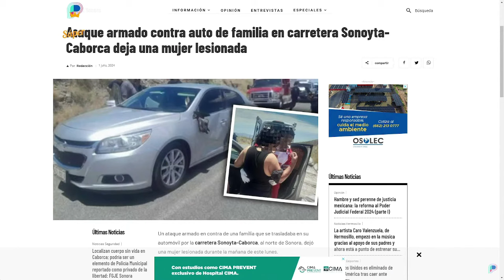¿Encontraron el cuerpo del policía privado de la libertad en Caborca?: Crónica de lo sucedido